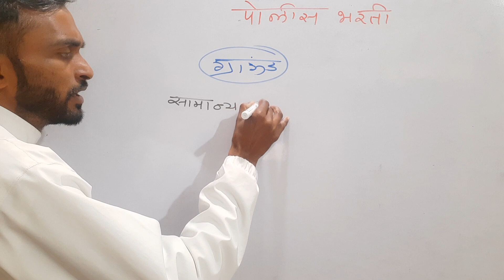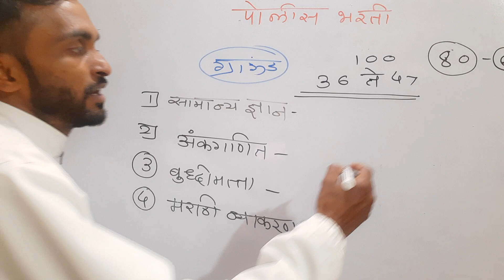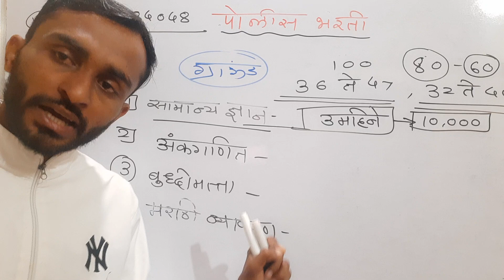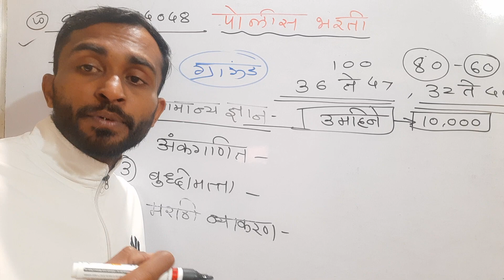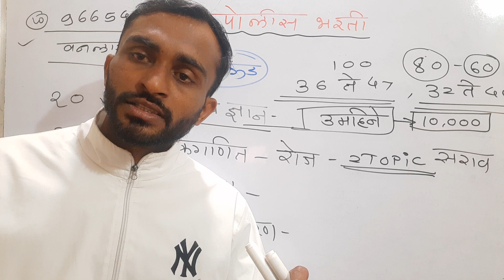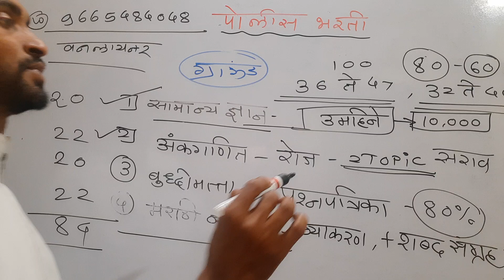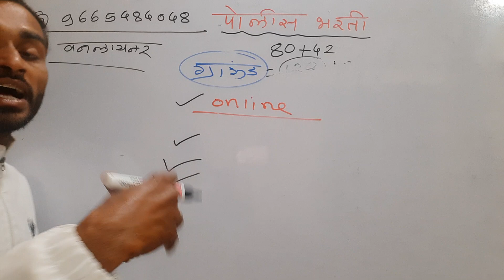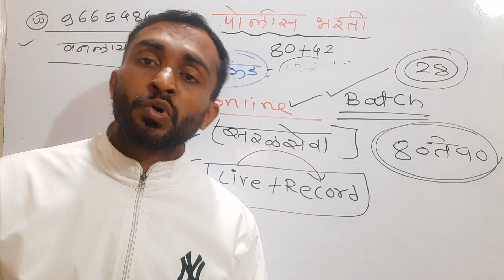पोलीस लेखी कशी cover करावी लक्षात राहत नाही || Mumbai police लेखी परीक्षा कधी येऊ शकते